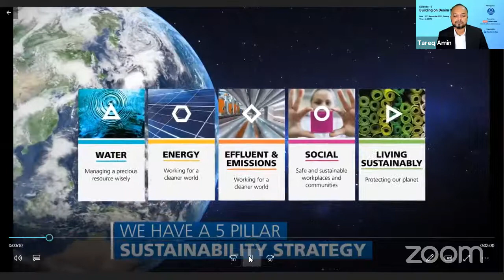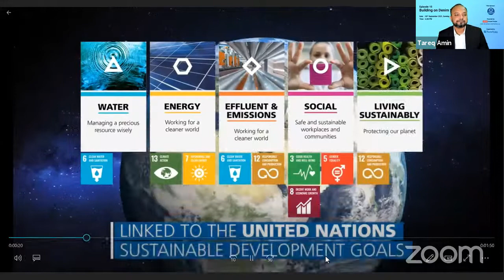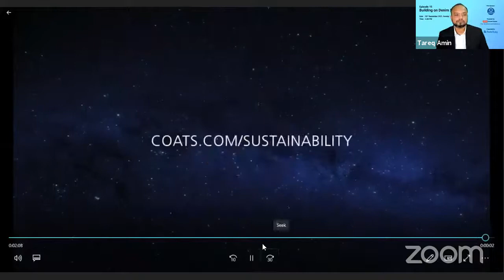COATS Presents TexTIMe Ep15 | Building on Denim Success | Shams Mahmud | Shafiur Rahman | G-Star RAW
Today's honorable guests are-
1. Shams Mahmud (CIP), Managing Director, Shasha Denims Ltd.
2. Shafiur Rahman, Country Manager, G-Star RAW

As a timely new initiative of Textile Today Innovation Hub, 'TexTIMe' is held every week at 4 pm (BST) on Sunday with industry experts.

The talk show mainly discusses the current ongoing problems of the industry and the highest possible solutions. Each episode is arranged to discuss new problems with Opinion Leaders in the industry.